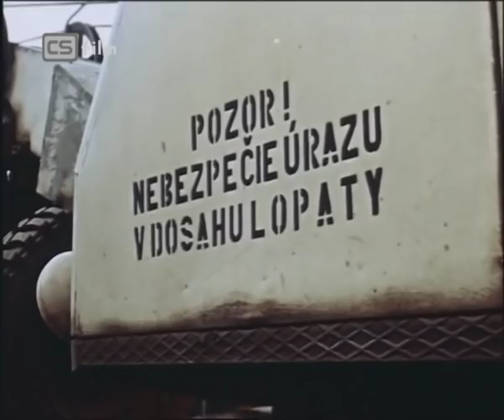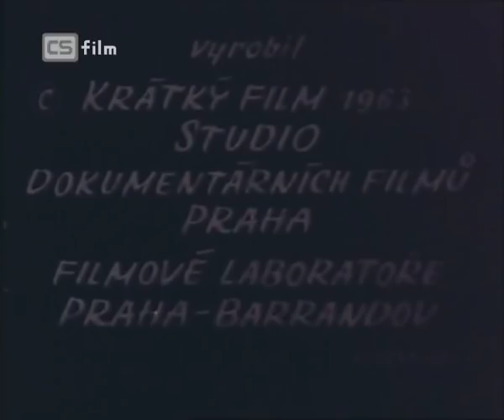Benzina 1963,Jaroslav Štercl,Tatra 111,Škoda 1201